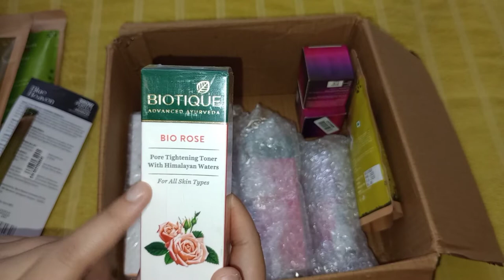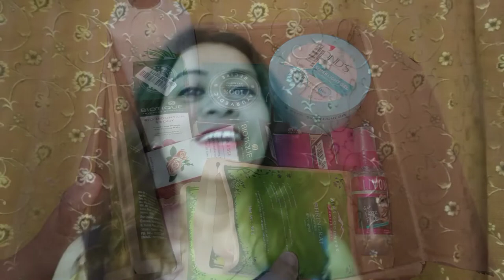Purplle Skin Care Haul 2022 - Starts From Rs. 100/ SkinCare Products/ Bulbul Beauty Vibes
Hi Friends, My name is BulBul. I hope you like my Videos.

Product Link:

1. Naturali Sun & Pollution Defence Body Lotion

2. Alps Goodness Powder- Ubton

3. Alps Goodness Powder- Rose Petal

4.  Alps Goodness Powder- Amla

5.  Alps Goodness Powder- Bhringraj

6. Alps Goodness Henna-Based Hair Color Powder

7.  Alps Goodness Powder- Methi

8.  Livon Serum

9.  Puplle Lip Balm Alphonso Mango

10.  Purplle Lip Balm Vanilla

11.  Blue Heaven Brow Eyebrow Enhancer

12.  Biotique Mountain Ebony Anti Hair Fall Serum

13.  Biotique Coconut Brightening Instant Glow Cream

14.  Biotique Papaya Tan Removal Brightening Revitalizing Face Scrub

15.  Biotique Bio Rose Pore Tightening Toner

16.  Alps Goodness Amla Reetha & Shikakai Powder

17.  Vlcc Almond Honey Body Lotion

18.  Pond's Super Light Gel Oil Free Moisturizer With Hyaluronic Acid